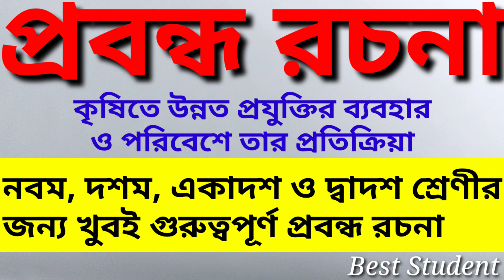গুরুত্বপূর্ণ প্রবন্ধ রচনা - কৃষিতে উন্নত প্রযুক্তির ব্যবহার ও পরিবেশে তার প্রতিক্রিয়া | Best Student